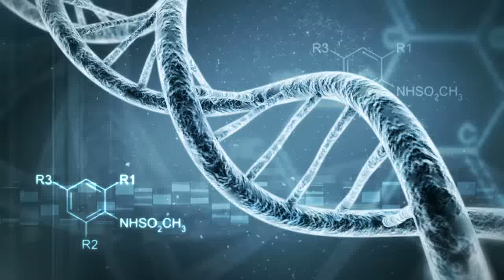99 Problems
This is a restoration story of an old Chevy truck and its transformation to be part of the post-apocalyptic fleet of cars. Story line is picked up from the day the purchase was made and driven off from someone's back yard.